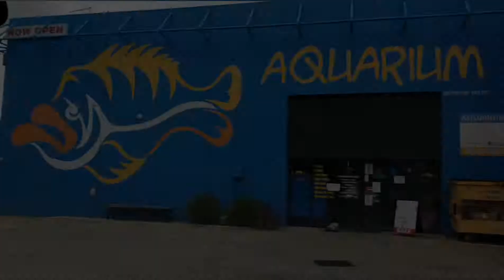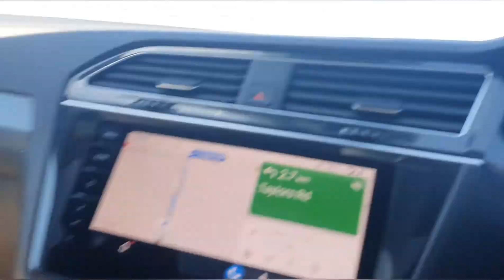Edins World - Episode 30- Buying an Axolotl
Buying an Axolotl